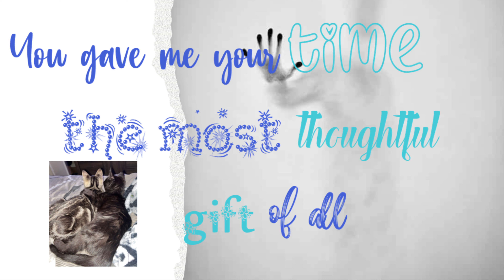The Ourang Medan || Unsolved Mystery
The Ourang Medan was a rumored ghost ship that, according to various sources, became a shipwreck in Indonesia, the waters of the Malacca Strait, or elsewhere after its entire crew died under suspicious circumstances in either June 1947 or February 1948, the precise timeframe remaining unknown.